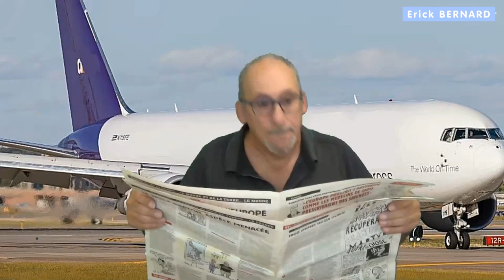Les avions sont-ils recyclés ?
A propos du recyclage des avions. Quelques conseil pratiques !!

Merci d'avance  ;-)